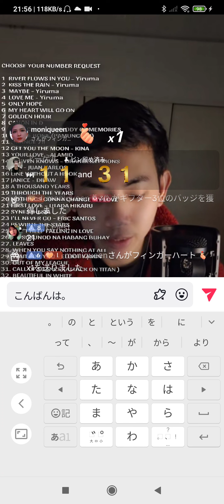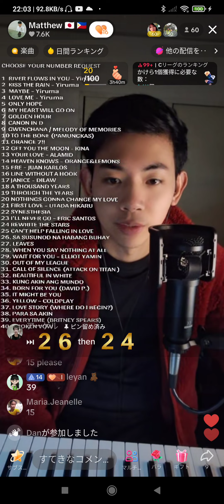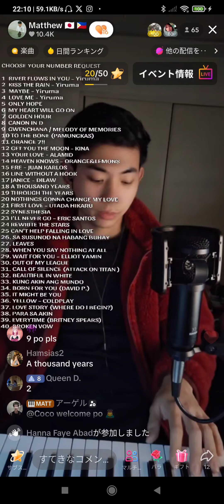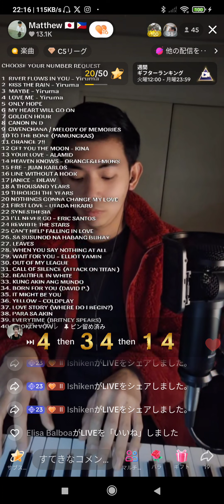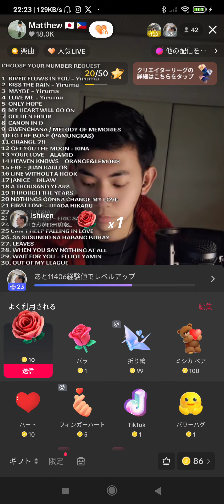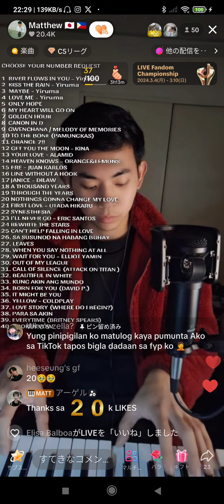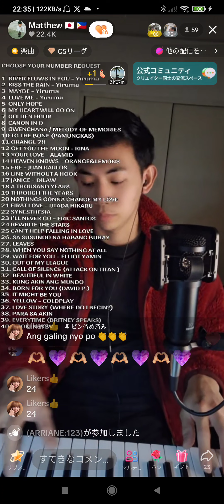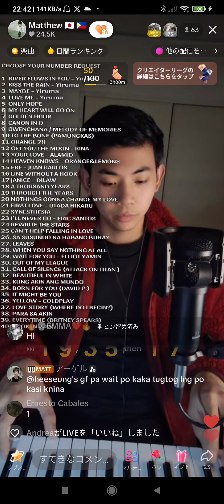Matthew′s 🎹Live Mar. 1. ′′24🌷👍✨